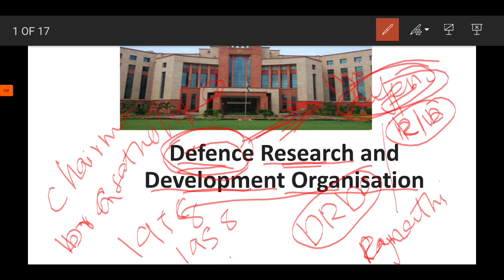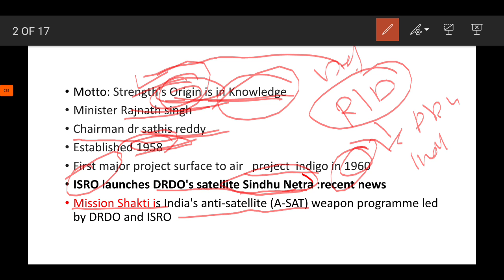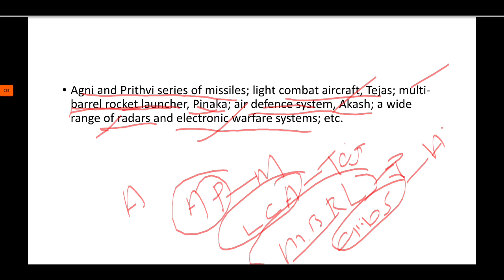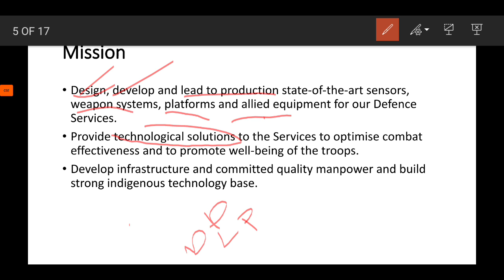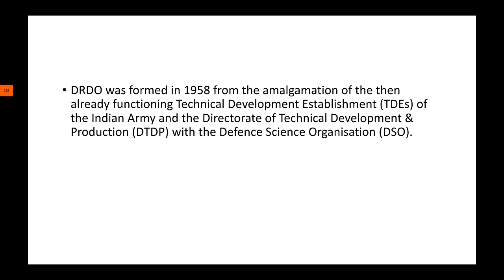Defence Research And Development Organization